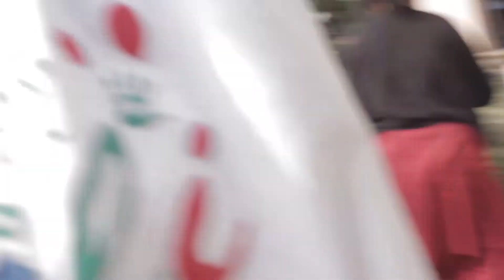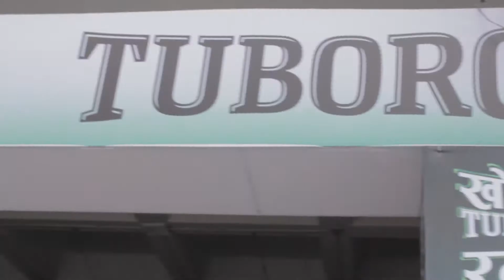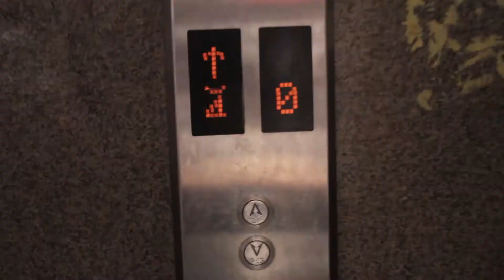HOLI 2018 !!! IN MY OWN STYLE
NEPALESE MOST AWAITED FESTIVAL FULL OF COLOURS